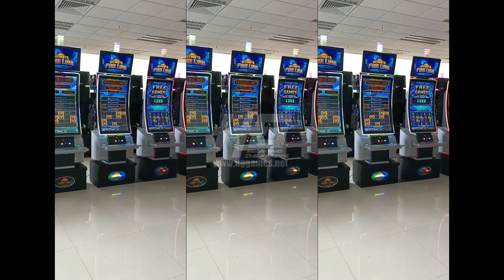HG Gaming Newest Style 43 Inch Curved Touch Fire Link,Dragon Link 4 in 1 Casino Slot Gaming Machines